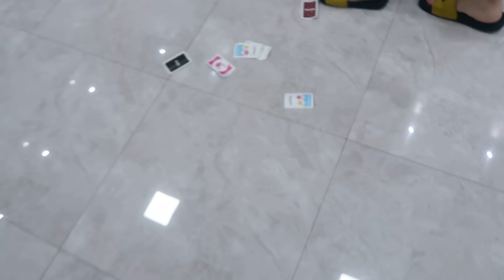ELA ESTÁ GRÁVIDA!! VAMOS TER UM FILHO?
➭ CLIQUE AGORA PARA SE INSCREVER
►Canal Igor e Gabriel Barroso @igorbarrosooficial
►Canal Família Barroso @familiabarrosooficial
►Canal Vlogs da Família Barroso  @vlogsdafamiliabarroso